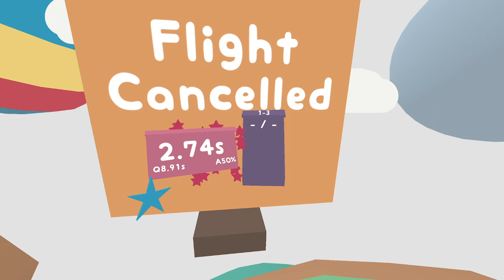Lovely Planet [1] Earthbound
Had this lying around. I played a bit of it quite a bit ago back in 2015 and it didn't really grab me, but I thought after really enjoying Neon White I'd like it more than I did previously. Which, maybe? I'm still not loving it, but unless it really spikes in difficulty (which is certainly possible), I'll probably finish it.